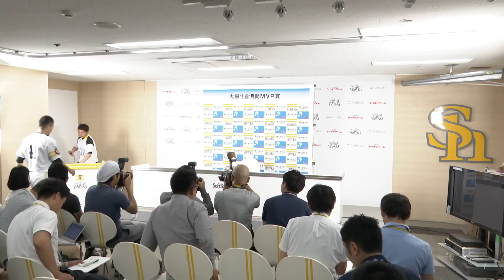ソフトバンクホークス 大樹生命月間MVP受賞記者会見 20190611